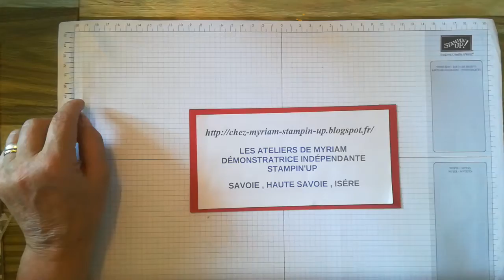Mini album scrap Héritage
Tuto de la structure à télécharger sur mon blog